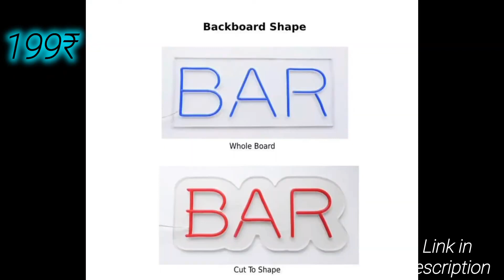Customised Gift Ideas Under 500rs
dairy with name

neon light

long distance map

acrylic photo n song plate

photo figurines

mini photo set

oil painting